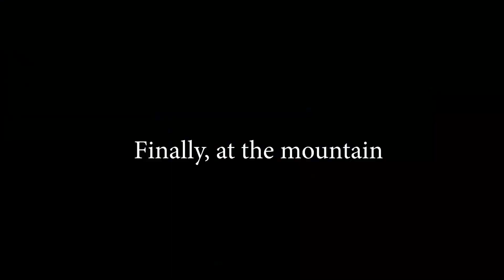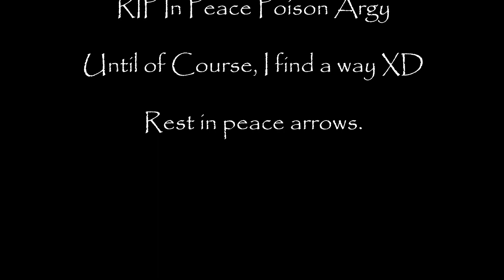Dollar Store Taming a BA Poison CARNO and BOXING a Prime Alpha! | ARK ANNUNAKI Genesis - Part 2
In this video, Annunaki Genesis episode 2, we set out to tame a Badass Poison creature. At the same time, we explored the world of ARK on the Island map with the Annunaki Genesis mod to see what creatures exist out there. Watch till the end to find out the result of our boxing match with a Prime Alpha Dodo!

     Don't forget to hit to bell icon for notifications!

While exploring, we found lots of cool creatures like the Alpha Spino. Although the goal for the episode was to get a ba poison argy, the argy was glitched so every poison-tranq arrow we shot was lost :(

I will be exploring and experimenting with the mod in order to make the creatures that were modified by the TLC update work once more.

How NOT to Tame a BADASS (BA) POISON Carno | ARK ANNUNAKI Genesis 2020 - Part 2:

Computer Specifications:

Processor: Ryzen 7 3800X
Graphics Card: Radeon RX 5700 XT MSI Gaming X
RAM: Trident Z NEO 16 GB 3600 MHz